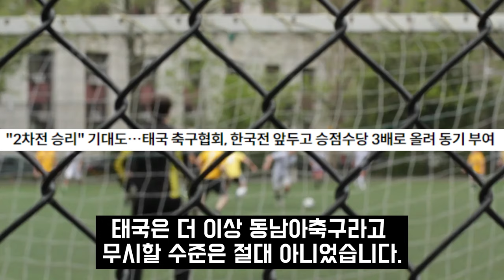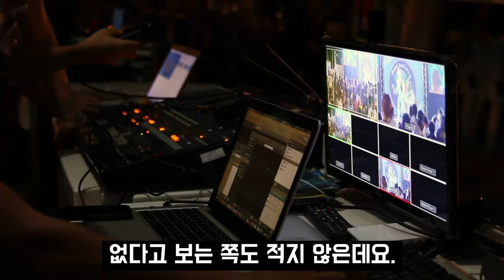[속보] "레비 회장 새됐네.." 손흥민에게 달려가 안기며 눈물흘린 태국 미녀 재벌의 선물, 손흥민 복귀 후 25조 자산가 등장하자 발칵 뒤집힌 토트넘